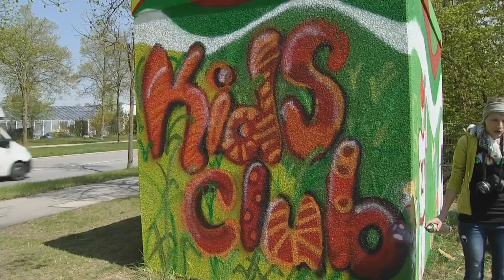16/17 // Graffiti-Aktion // KidsClub & Finnbogason sprayen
In Zusammenarbeit mit den Stadwerken Augsburg hat der FCA KidsClub ein Trafo-Häuschen mit Graffiti geschmückt. Auch FCA-Profi Alfred Finnbogason hat mitgeholfen und rot-grün-weiße Graffiti-Spuren hinterlassen.